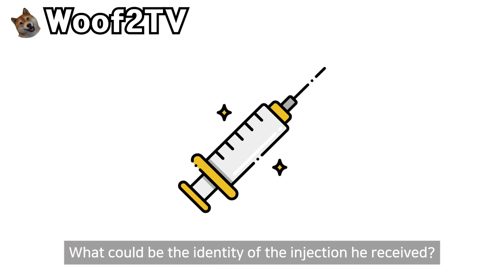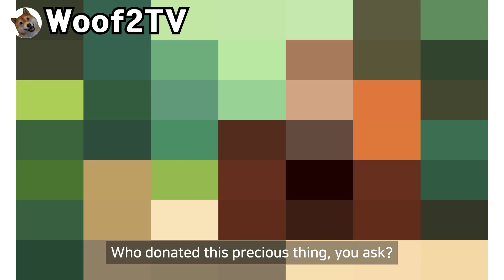He's a dynamo (on fire)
A story that came out by chance while chatting.
Shout out to all the men who are interested in energy.
I hope you have a great day today. God bless you.